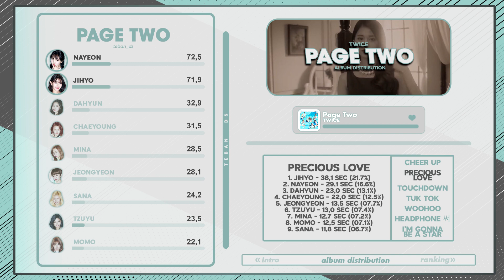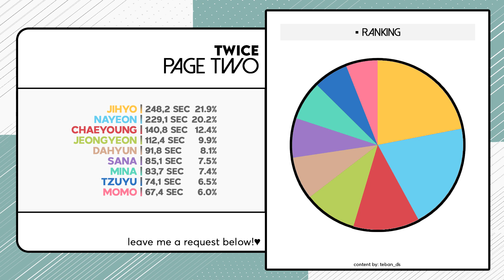TWICE - Page Two ~ Album Distribution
Produced by : teban_ds ♥

if my content will be used please give me credits!

Artist = TWICE
Year = 2016
Page Two Album
2nd Mini Album